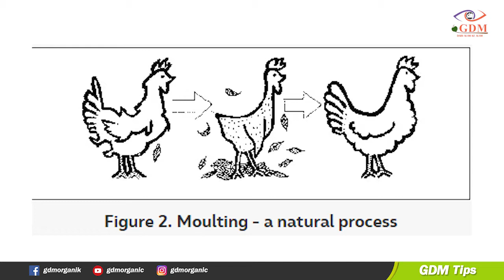Cara Memperpanjang Produksi Telur Pada Ayam Petelur